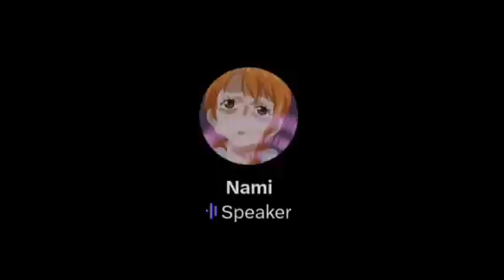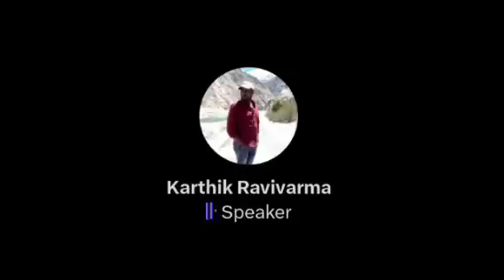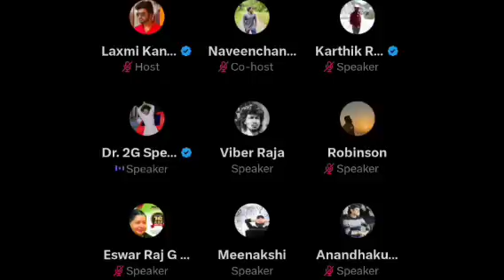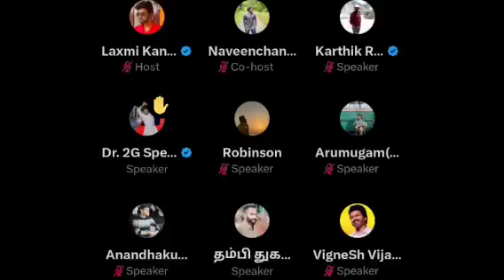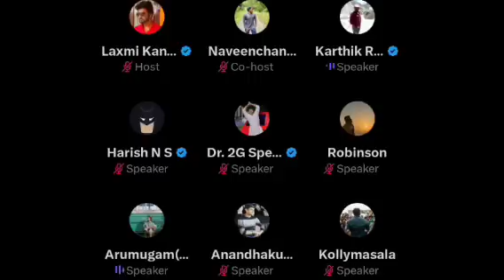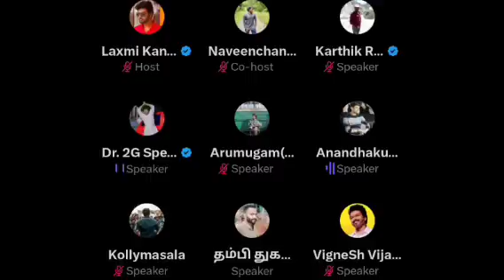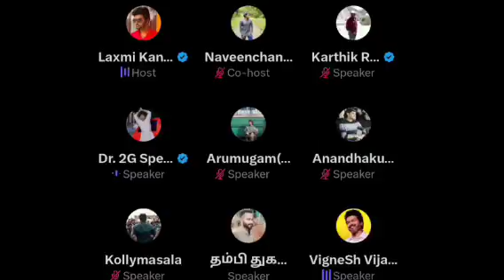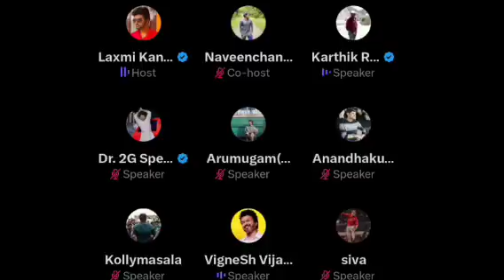இதுக்கு எதுக்கு டிவி உடைச்சீங்க | உங்களுக்கு அரசியல் புரிதல் இல்ல | Time Pass Space Full video